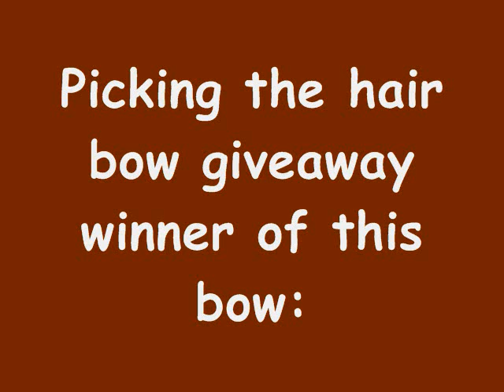The Winner of the 12/17/12 Hair Bow Giveaway is...